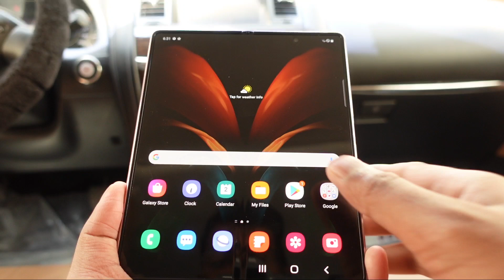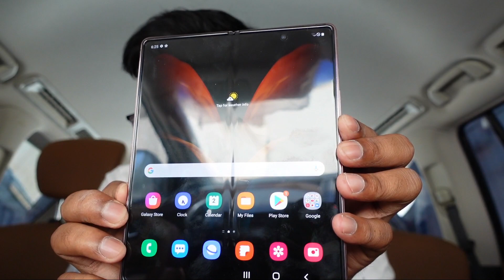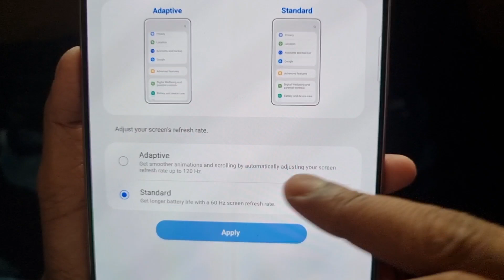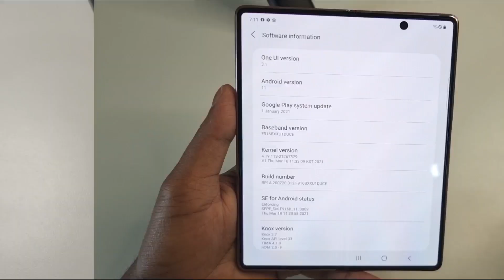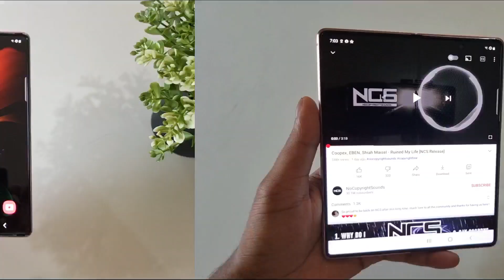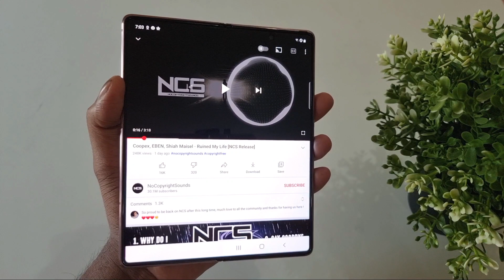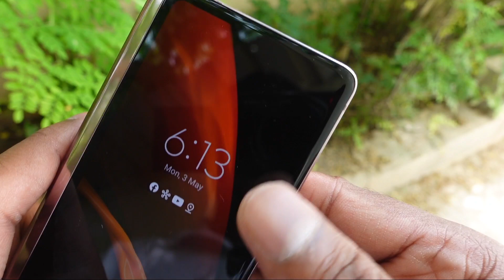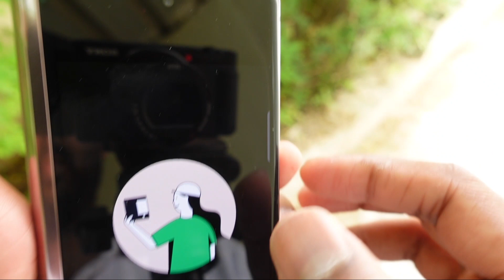SAMSUNG GALAXY Z FOLD 2 5G REVIEW MALAYALAM|ഒന്നര ലക്ഷത്തിന്റെ മൊബൈൽ|MrUnbox Travel|MrUnboxTravel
Samsung S21 Ultra Full Review

Query Solved:-
-Samsung Galaxy Z Fold 2
-New Mobile From Samsung
-2021 New Mobile
-Malayalam Mobile Tips
-Most Expensive Mobile From Samsung
-Samsung Latest Mobile
-Samsung mobiles
-Best Mobile Buying
-Best Mobile Buying Tips
-Galaxy Z Fold 2 Camera
-Samsung Galaxy Z Fold 2 Malayalam

Gears Used👉 : Samsung S21 Ultra ,Huawei Mate 20pro &Sony ZV-1

Software:- Kinemaster Pro,Canva,Pixellab&Snapseed